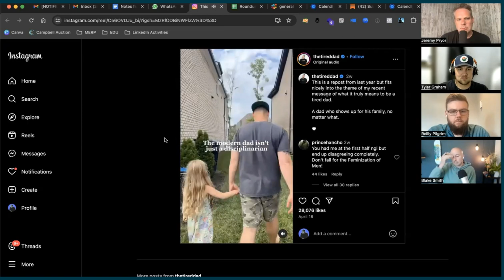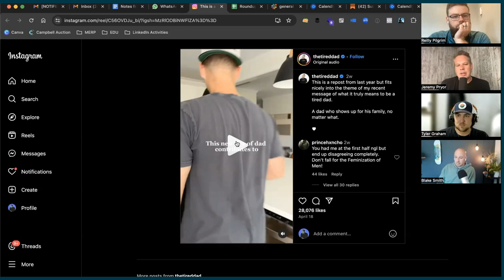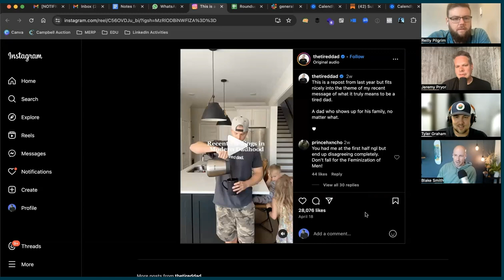The Feminization of Fatherhood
There's a movement afoot to redefine fatherhood along motherly lines. Gone are the days where boundaries, vision, and provision were valuable assets for a father to have. Today, we're seeing a push to mirror feminism...as women are encouraged to be more like men, fathers are encouraged to be more like mothers...all with the devastating consequences of destroying the family.